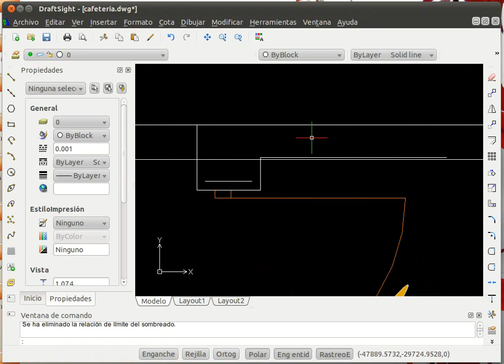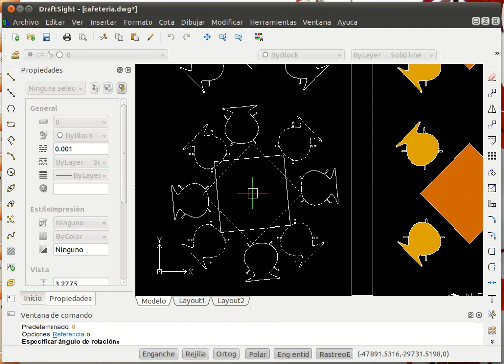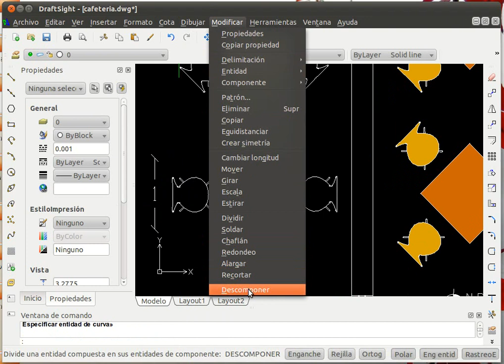Draftsight para Linux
Este es una demostración del funcionamiento de Draftsight para Linux, corriendo en Ubuntu, algunos ejemplos de su funcionamiento, y demostración de su gran parecido con otros sistemas de cad